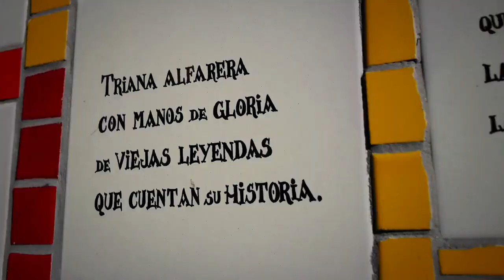Tiesto - Adagio for Strings (Blasterjaxx Remix) (Cut From Sunny Lax Set) HD